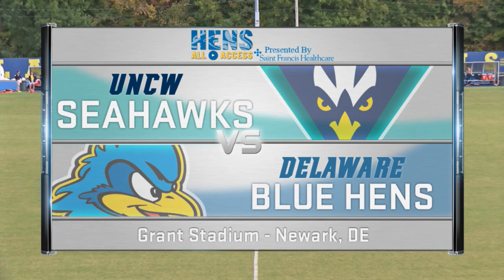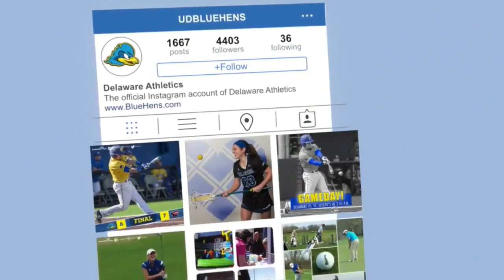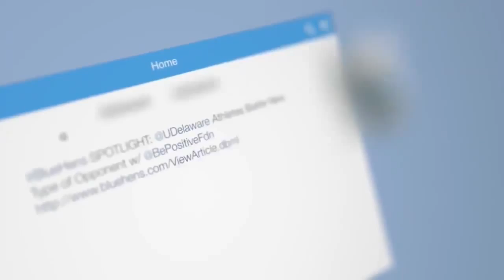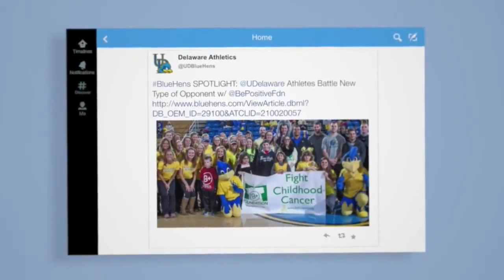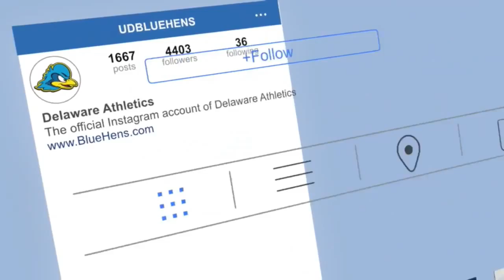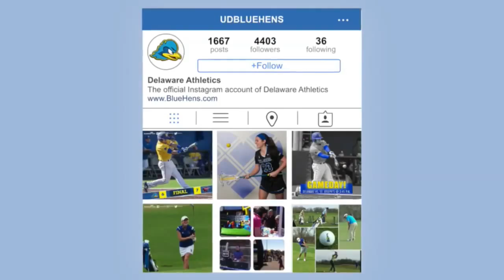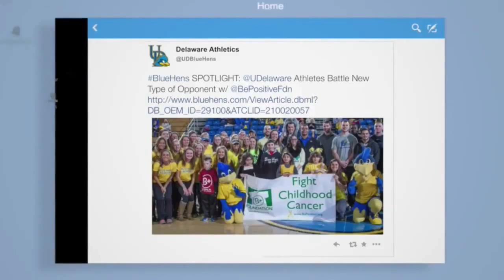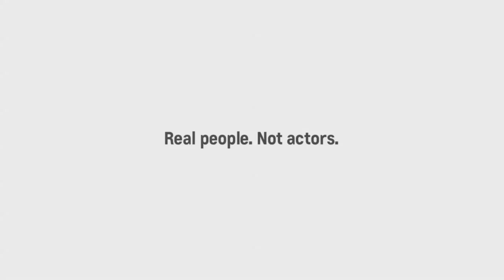Blue Hens Playback - Men's Soccer vs. UNCW (10/25/15)